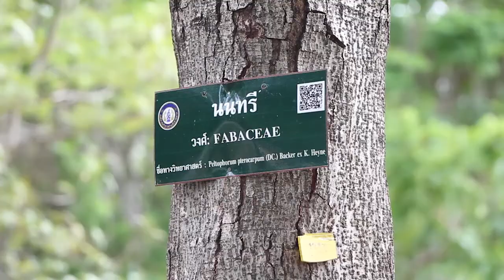องค์การบริหารส่วนจังหวัดตาก จัดพิธีเปิด สวนสาธารณะเฉลิมพระเกียรติ เนื่องในพระราชพิธีบรมราชาภิเษก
นายชุติเดช มีจันทร์ รองผู้ว่าราชการจังหวัดตาก เป็นประธานพิธีเปิด สวนสาธารณะเฉลิมพระเกียรติ เนื่องในพระราชพิธีบรมราชาภิเษก โดยมี นายณัฐวุฒิ ทวีเกื้อกูลกิจ นายกองค์การบริหารส่วนจังหวัดตาก นำจิตอาสาพระราชทาน 904 วปร. ผู้แทนภาคส่วนต่างๆ และประชาชนในพื้นที่ พร้อมใจกันจัดพิธีเปิด “ สวนสาธารณะเฉลิมพระเกียรติ เนื่องในพระราชพิธีบรมราชาภิเษก ” และเข้าร่วมกิจกรรมจิตอาสา ณ องค์การบริหารส่วนจังหวัดตาก

 ด้วยสำนึกในพระมหากรุณาธิคุณ แห่งพระบาทสมเด็จพระวชิรเกล้าเจ้าอยู่หัว ที่ทรงห่วงใย และทรงคำนึงถึงความอยู่ดีมีสุขของประชาชน เป็นสำคัญ และทรงมีพระราชปณิธานที่แน่วแน่ ที่จะทำให้ประเทศชาติ มั่นคง ประชาชน มีความผาสุก ร่มเย็น รวมทั้งสืบสานรักษา และ ต่อยอด โครงการอันเนื่องมาจากพระราชดำริ และแนวพระราชดำริต่างๆ ดังพระปฐมบรมราชโองการ ความว่า “ เราจะสืบสาน รักษาและต่อยอด และครองแผ่นดินโดยธรรม เพื่อประโยชน์สุขแห่งอาณาราษฎรตลอดไป ”

 โดยในวันนี้ ได้ดำเนินกิจกรรม การพัฒนาที่สำคัญ ได้แก่ การปลูกต้นรวงผึ้ง ปลูกต้นดอกดาวเรือง ทาสีขอบฟุตบาท สร้างจุดเรียนรู้ธนาคารน้ำใต้ดิน ปล่อยพันธุ์ปลา และทำความสะอาดโดยรอบบริเวณ นอกจากนี้ ได้เชิญชวนให้จิตอาสาพระราชทาน 904 วปร. ประชาชน และภาคส่วนต่างๆ ได้เข้ามามีส่วนร่วม ในการทำกิจกรรมดูแล รักษาความสะอาด และพัฒนาภูมิทัศน์ในสวนสาธารณะเฉลิมพระเกียรติ อย่างต่อเนื่อง อันเป็นการแสดงออกถึงความจงรักภักดี การน้อมนำแนวพระราชดำริมาปฏิบัติให้เกิดผล อย่างเป็นรูปธรรม และความร่วมมือร่วมใจกัน ทำความ ดี เพื่อประโยชน์ส่วนรวมโดยไม่หวังผลตอบแทน

ภาพ / ข่าว / ชมมณี เสืออ่ำ ผู้สื่อข่าว เมืองไทยทีวี 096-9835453